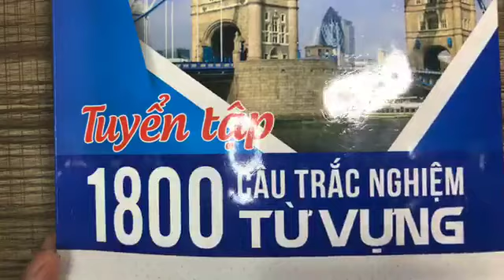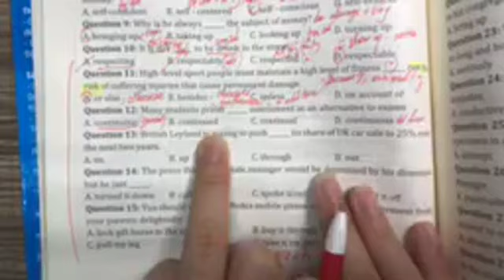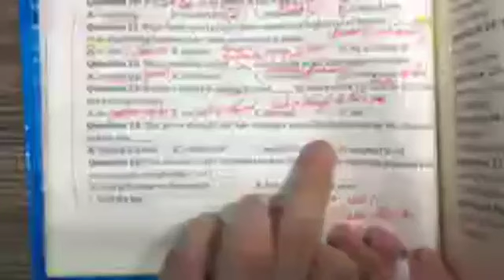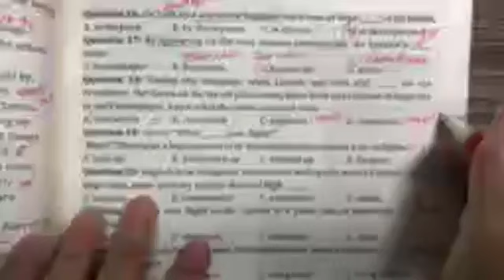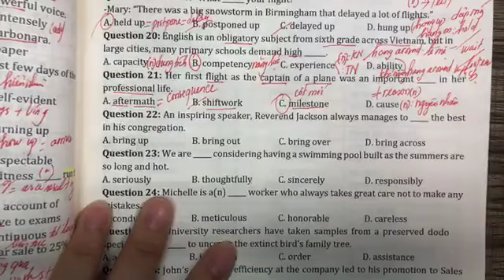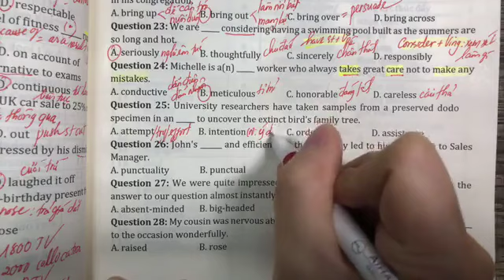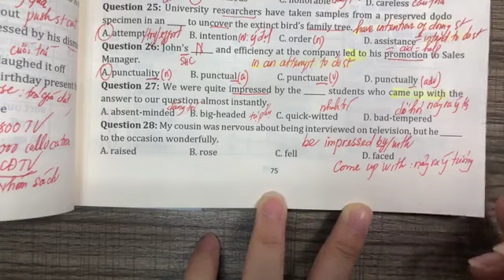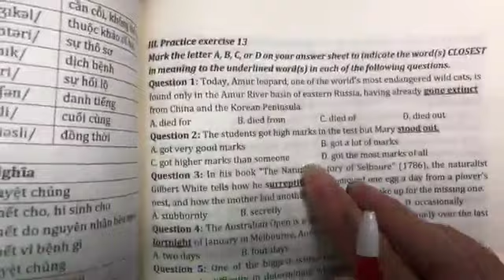LESSON 15: TỪ VỰNG (Sách 1800) tiếp